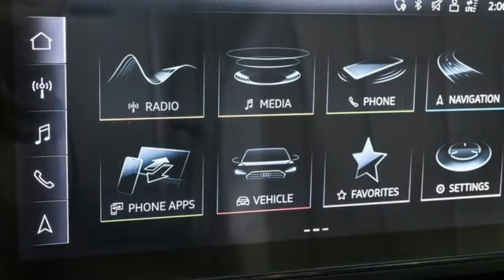Used 2021 Audi A4 Atlanta Alpharetta, GA A25425A - SOLD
Year: 2021
Make: Audi
Model: A4
Trim: 40 Premium Plus
Engine: 2.0L TFSI
Transmission: 7-Speed Automatic S tronic
Color: Black
Interior: Atlas Beige
Mileage: 31268
Stock #: A25425A
VIN: WAUBBAF42MN010344

Address:
5805 Peachtree Boulevard